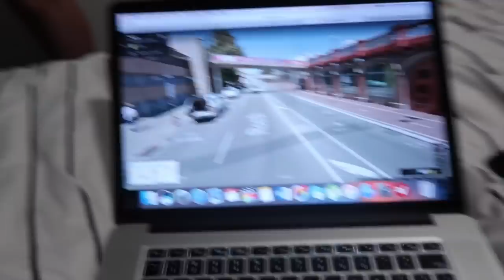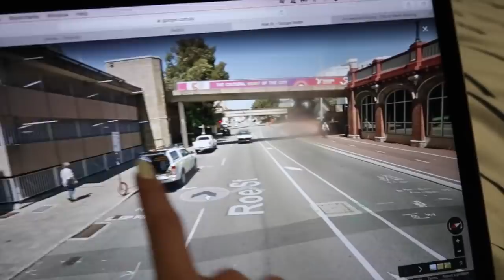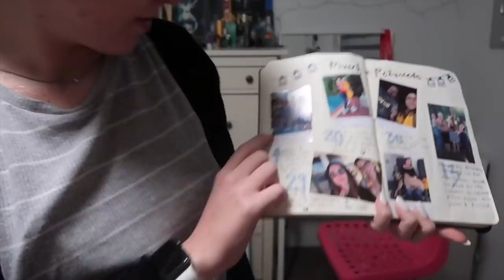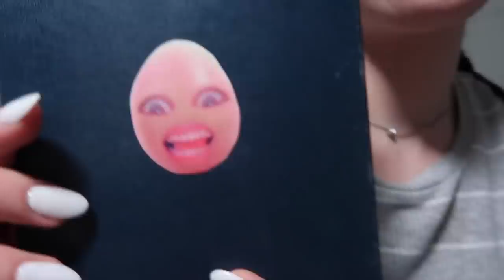♡ How Can I Drive with Seizures & Fainting? (1st-3rd.04.19) | Amy's Life ♡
♡ How Can I Drive with Seizures & Fainting? (1st-3rd.04.19) ♡

Willetton
WA
Australia
6955